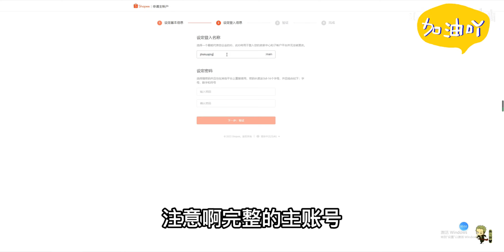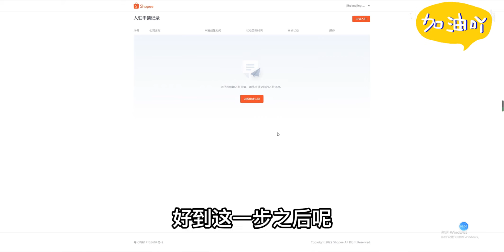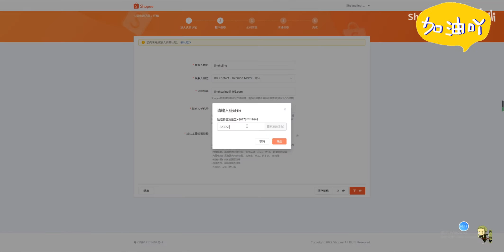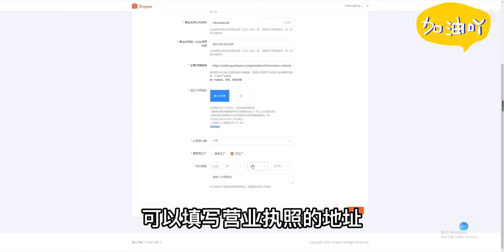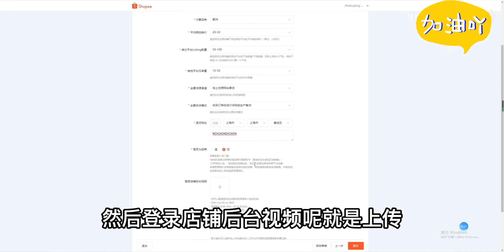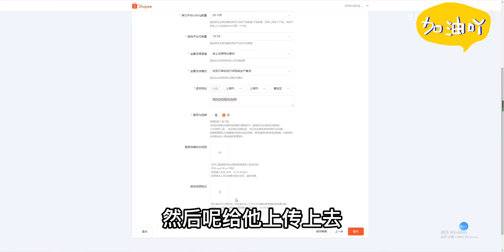最新虾皮店铺注册完整流程！！